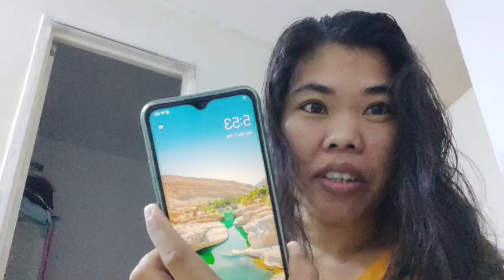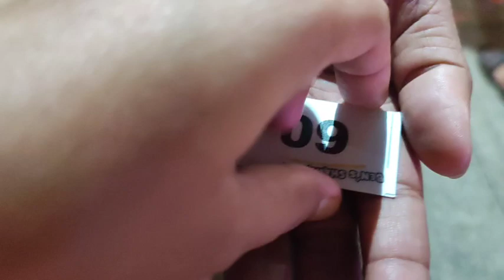nagyaya si mister mamasyal | francisneeria